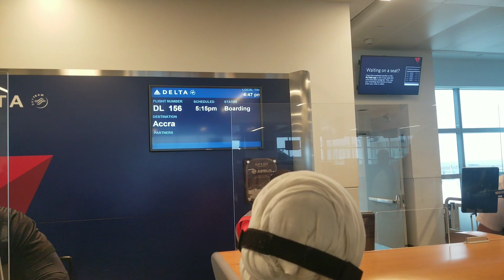Trip report: Travelling to Ghana during Covid 19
This video is about our travel experience to Accra, Ghana.
What we had to do in regards to preparations and guide line during this covid pandemic